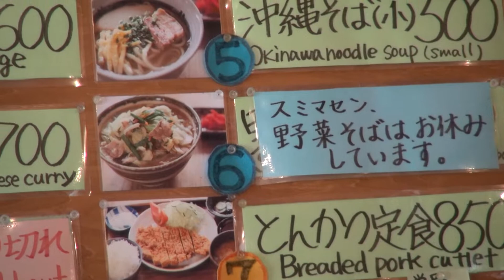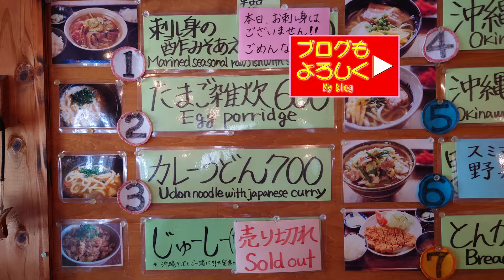バラックの沖縄そばとじゅーしぃのセットが超おいしいので渡嘉敷島を選んだのだが売り切れっ！ Okinawa soba on Tokashiki Island:グルメレポートGourmet Report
渡嘉敷島の阿波連ビーチでランチならバラックだがじゅーしぃがない

このバラックでお昼ご飯を食べたいので渡嘉敷島を選びました。
しかしじゅーしぃは売り切れで残念。
代わりに注文した鶏の唐揚げがめっちゃおいしかったのでよかった。
I chose Tokashiki Island because I wanted to have lunch at this Barrack.
However, Juicy was sold out, which was a shame.
I am glad that the fried chicken I ordered instead was so delicious.

60pでの撮影です。